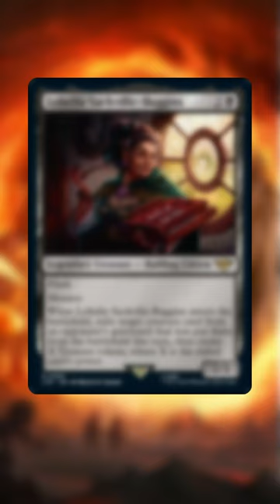Magic Spoilers! The Lord of the Rings Tales of Middle Earth | Lobelia Sackville Baggins